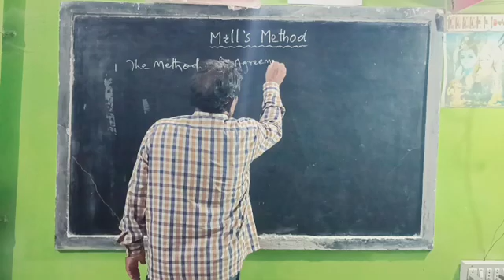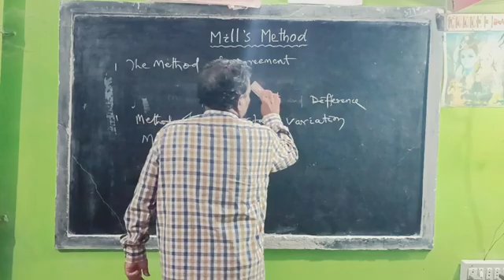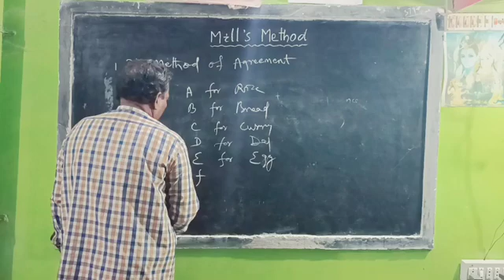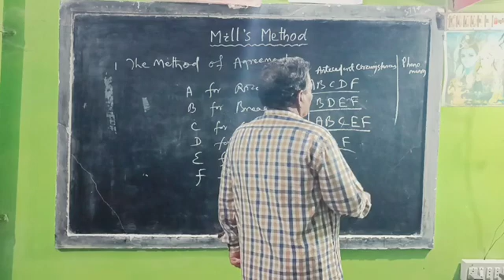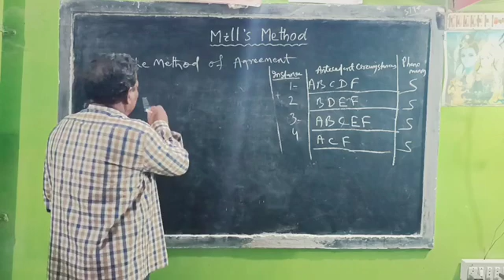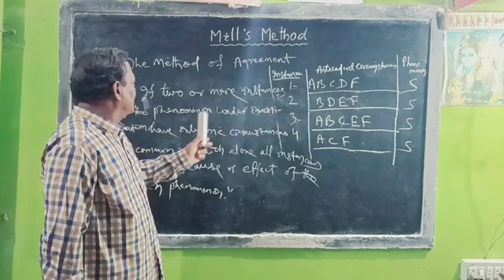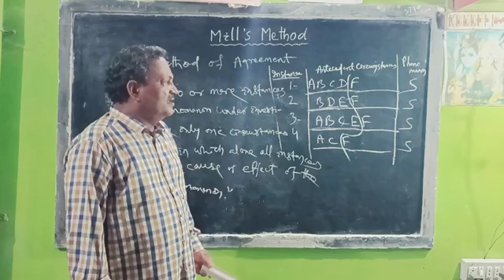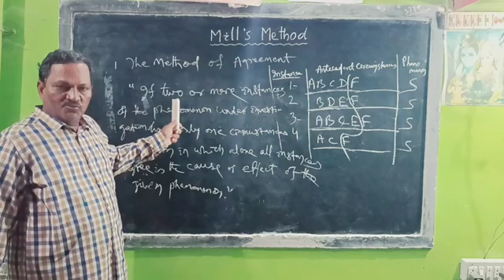The Method Of Agreement By By Prof. Benudhar Panda(Retired Reader)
The Method Of Agreement By Prof. Benudhar Panda(Retired Reader)

Subject - Logic
Topic -  The Method Of Agreement
Lecture - Prof. Benudhar Panda
DOP & Video Edited By - @saipadabrajamohan
Video On - @benudharapanda2020

stroke function
stroke functional exercises
stroke function in logic
stroke function in javascript
2 stroke function
4 stroke function
The Calculus Of Propositions
Matrix number
truth function
Boolean Syllogism
Boolean Algebra
appendix
Fundamental Mood
Strengthened Mood
Weakened Mood
symbolic logic,
truth tables,
truth table,
formal logic,
if p then q,
logic gates,
conjunction in logic,
propositional logic,
disjunction introduction,
fallacy,
selection question of fallacy,
selective short type from fallacy,
Mill's Method,
Mill's Method VST,
Mill's Method short type,
2022 logic exam question answer discussion,